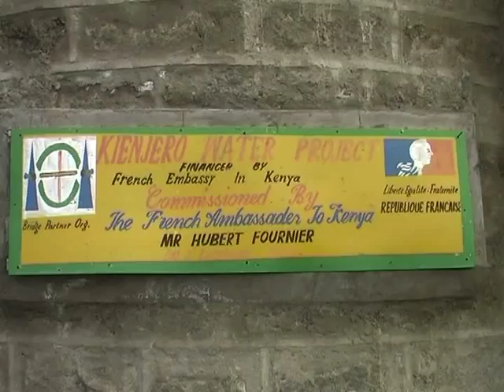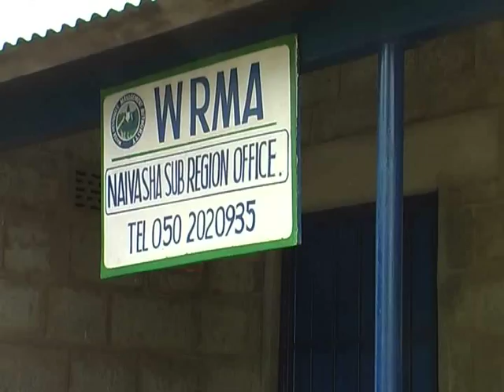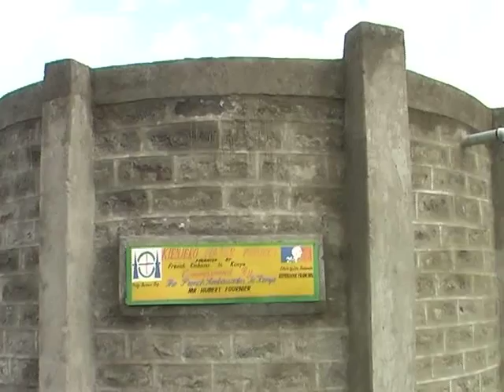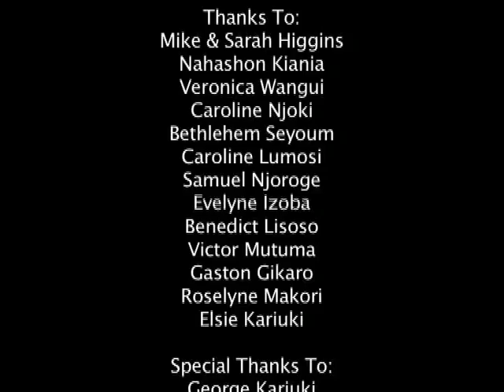Rivers and People - Story of Catchment area around Lake Naivasha, Kenya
Please rate and comment so we can learn to make better films.  This film is made by CBCF trainees around Naivasha, Kenya to show the connection between people, the lakes and rivers in Africa.  Edited by Jackson Komen and Grace Mwaura for the local Kenyan community.